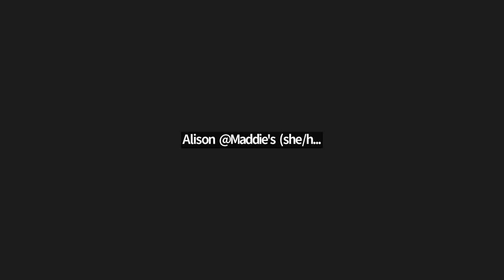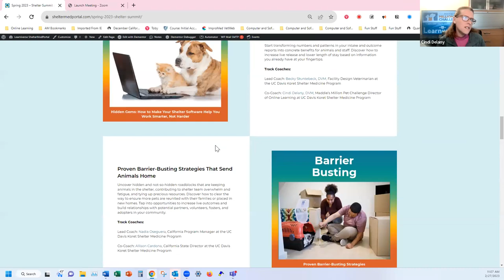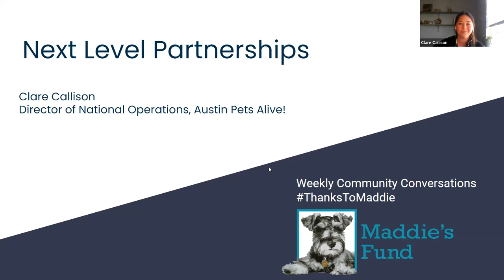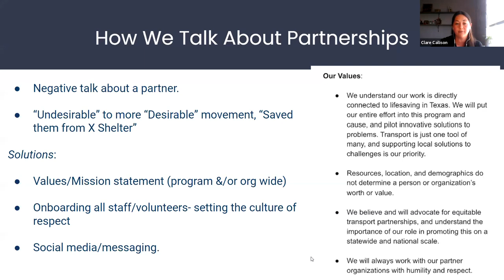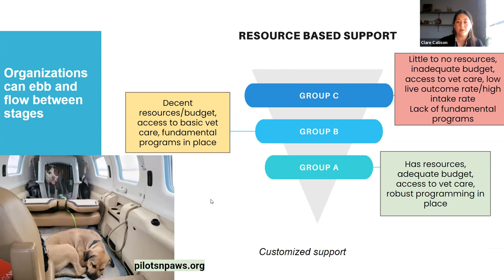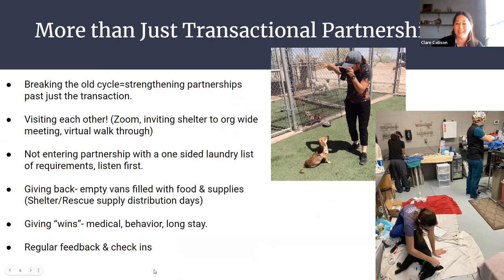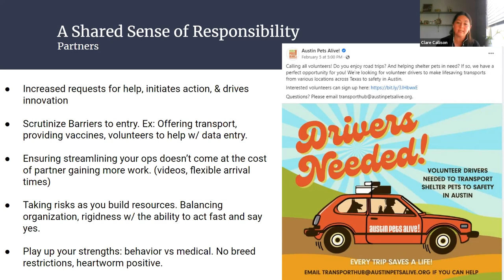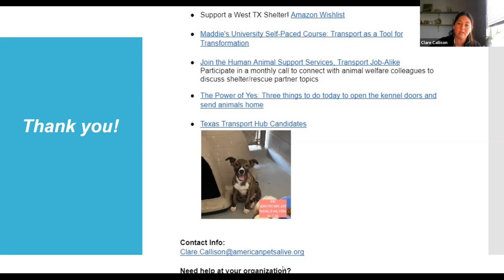Next Level Partnerships - Weekly Community Conversations 2/27/23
Speaker:  Clare Callison, Director of National Operations, Austin Pets Alive!
The need to adapt and evolve our local and national rescue partnerships is more important than ever, as shelters and rescues are faced with the continuous challenge of balancing available space and the daily need to save pets. As a rescue partner, how do you expand your program in order to say “yes” to more intake requests and build a sustainable program that meets partners where they are. As a municipal shelter, how do you grow your network, improve efficiency, and take a local first approach? This session will answer these questions and more, including a focus on equitable partnerships, and solutions to common shelter/rescue program challenges.

To access the full agenda and resources from this call or to ask questions of our presenters, please

About Community Conversations, hosted by Maddie’s Fund:
When the COVID-19 pandemic hit in early 2020, animal sheltering transformed overnight. Foster-based sheltering, home-based employees and volunteers, along with collaboration galvanized our communities. The
pandemic, along with social injustice, has motivated our industry to look at
how we partner with our communities and confront our own biases. Shelter and rescue staff across the country began talking on a weekly basis, offering
support and innovative ideas to do things differently.

Not all views expressed on Community Conversations are endorsed by Maddie’s Fund.